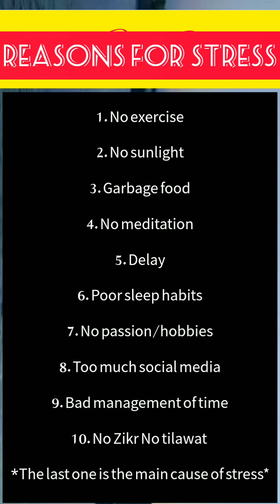Reasons for stress|| important bayan|| must watch